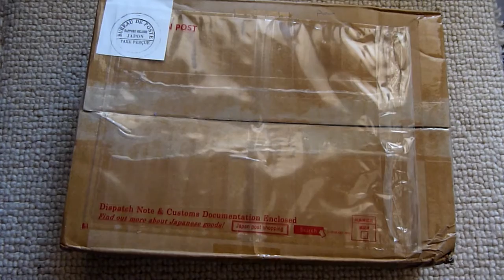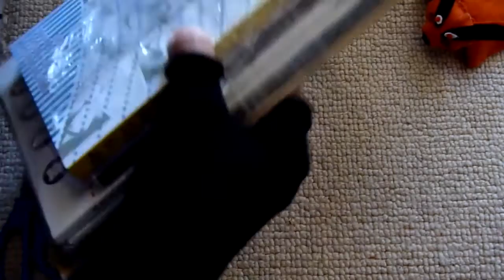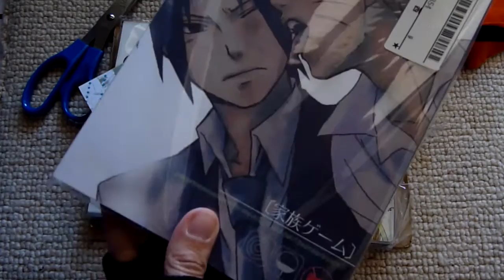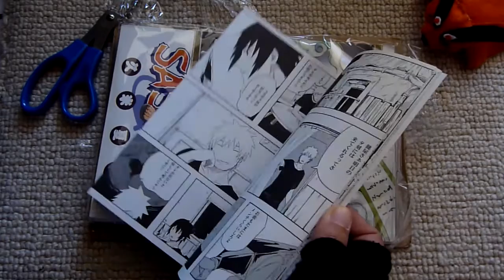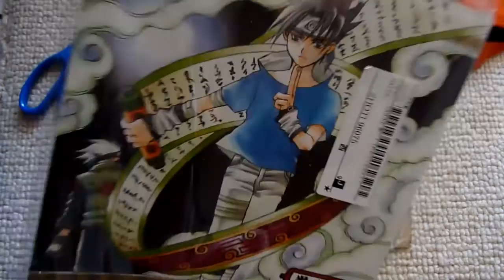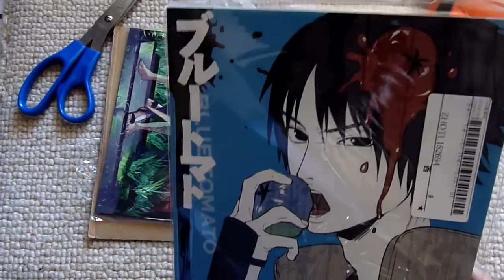NARUTO - ナルト - | Unboxing SNS week 2016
Just doing nonsense...I'm sorry It's my first time doing this, is anybody watching this?

I use Adobe Premiere and I have so much fun editing XDDD I did so many stupid things but I couldn't resist.

I'll work in a review for B+ or Miri...I dunno how it will end but I want to try ^^

P. S. I hate my voice...